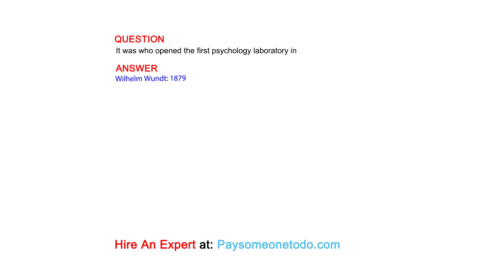It was who opened the first psychology laboratory in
QUESTION